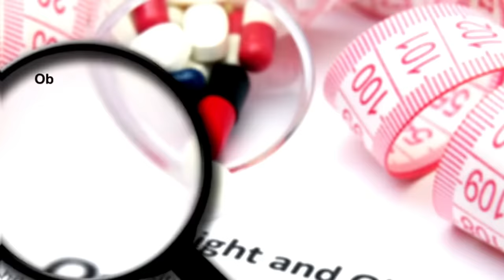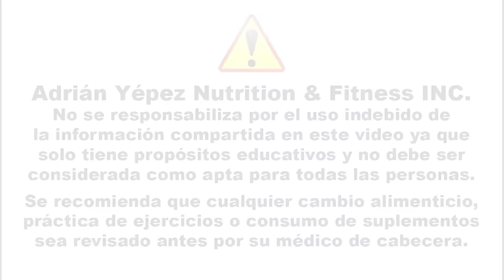Bruna Lombardi (71 años) Hago ESTAS 5 COSAS Todos Los Días y No ENVEJEZCO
A los 71 años, esta actriz luce como de 30: ¡Su rutina te dejará boquiabierto!

Descubre los secretos de belleza y longevidad de una famosa actriz y escritora de 71 años que desafía el envejecimiento. Aprende sobre su rutina diaria, hábitos alimenticios y ejercicios que la mantienen radiante y saludable. ¡No te pierdas estos increíbles consejos para lucir y sentirte joven a cualquier edad!

1:09 El secreto mejor guardado para una piel radiante
3:01 Ejercicios que desafían el paso del tiempo
5:54 El desayuno de la eterna juventud
7:50 La controversia: ¿Comida chatarra permitida?
8:34 Revelaciones íntimas: El papel del sexo en la longevidad
9:21 Meditación: La clave para una mente joven
9:57 Los 3 alimentos prohibidos que te envejecen
10:39 La verdad sobre la carne roja y el envejecimiento
11:09 Azúcar: El enemigo silencioso de la juventud